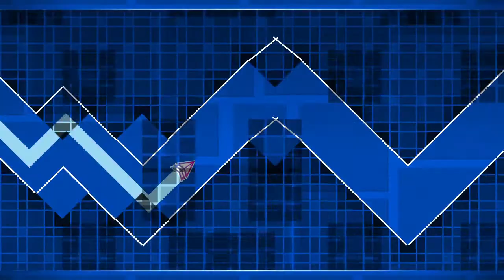"Trust Me" by ItzMatthewPlayz | Geometry Dash 2.11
ID: 68584554